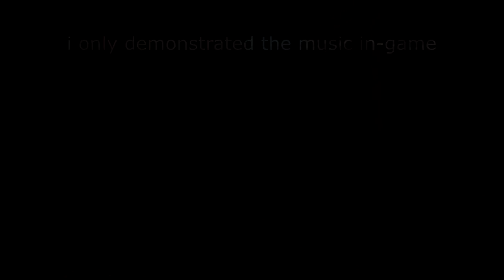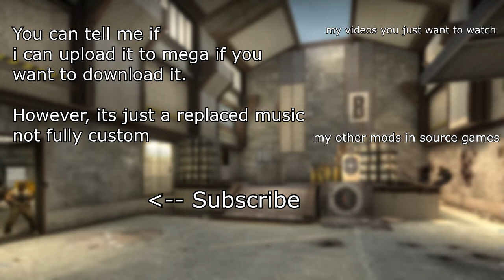CSGO: Detroit Become Human music kit replacement (Not Downloadable)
i won't release it unless you want me to...

for a disappointment, i haven't bought csgo years ago, since this is why i dont have any skins or something i have, regular old shit, what i replace in this music kit is the original music from csgo

i put this music in csgo just for a good feels like its a new music kit going to release, heh

btw that "oh my god" part was anomaly's voice, not me, and this is his video i took his voice for, go subscroob to him